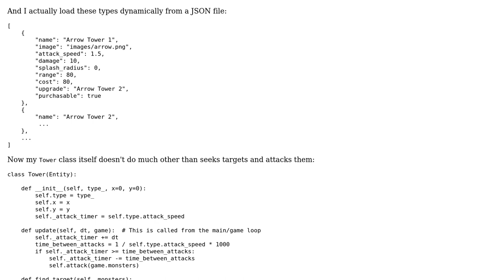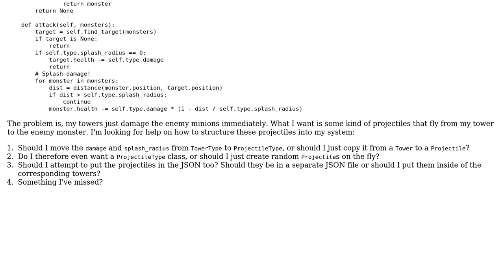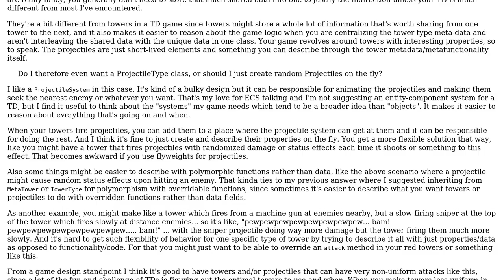Architecture for adding projectiles to a Tower Defense game that uses Flyweight pattern for towers?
Software Engineering: Architecture for adding projectiles to a Tower Defense game that uses Flyweight pattern for towers?

With thanks & praise to God, and with thanks to the many people who have made this project possible! You are responsible for your own actions.